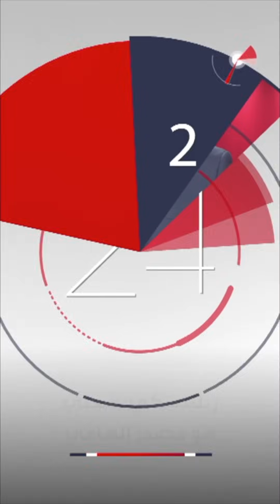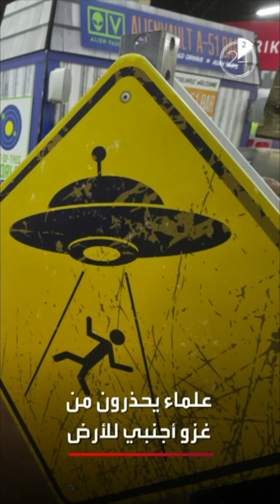الأخبار في دقيقتين | مطلب زيلينسكي من عائلته إذا مات في الحرب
الأخبار في دقيقتين:
🤔مطلب زيلينسكي من شعبه وعائلته إذا مات في الحرب
🇸🇪استمرار الاشتباكات في السويد بعد حرق نسخة من القرآن
‏‎🇪🇬الحكم على حنين_حسام بقضية الاتجار بالبشر